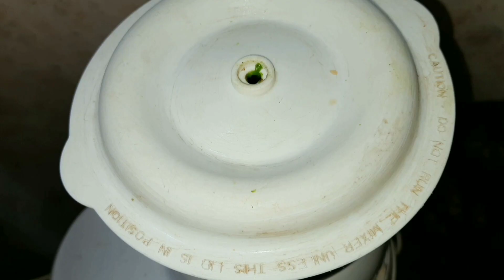हर स्नैक्स की जान धनिए की तीखी हरी चटनी ओर इमली की खट्टी मीठी चटनी | Green Chatney | Imle chatney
greenchatney 🔸Facebook और Instagram पर भी हमे फॉलो करे